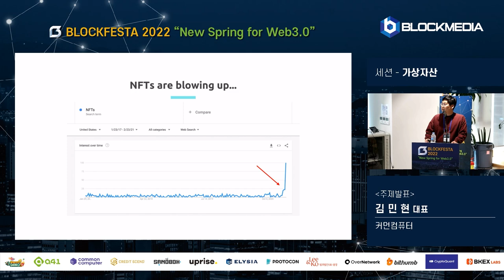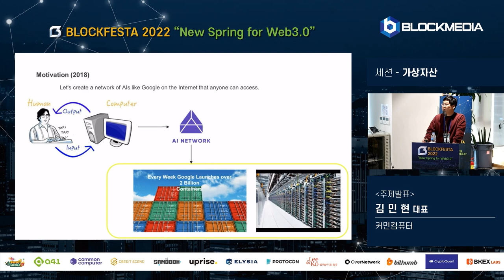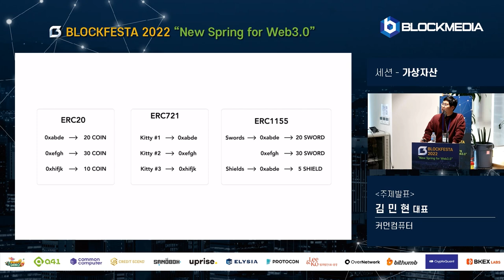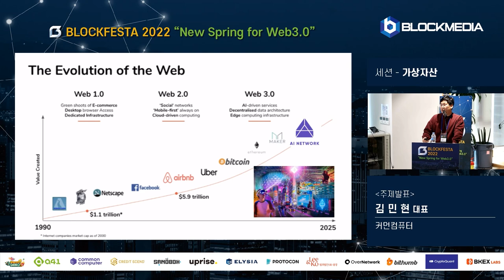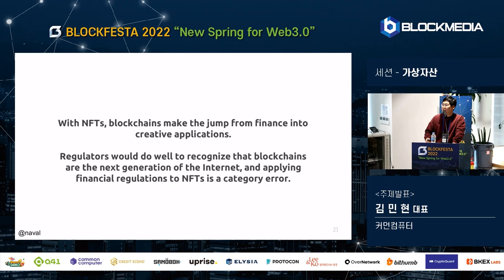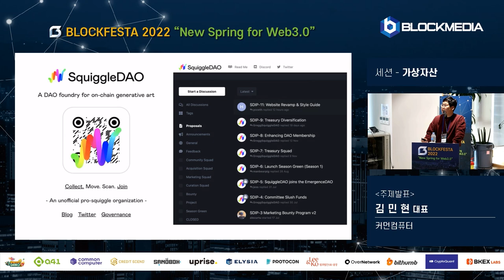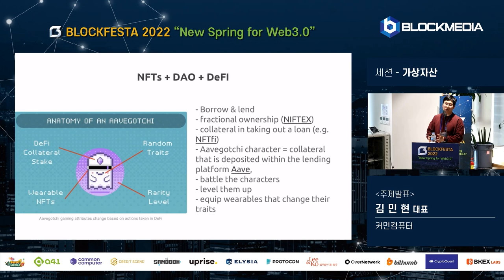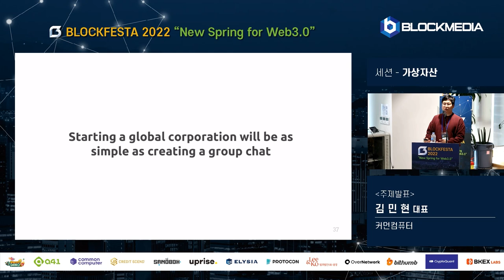[BLOCKFESTA2022] "NFT, 모든 것을 위한 토큰" - 김민현 커먼컴퓨터 대표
"New Spring for Web3.0", BLOCKFESTA2022에서 진행된 김민현 커먼컴퓨터 대표님의 세션 영상입니다.

발표 주제는 'NFTs, Token for all the things(NFT, 모든 것을 위한 토큰)'으로 진행됐습니다.

항상 저희 블록미디어와 함께해주셔서 감사드립니다.

[블록페스타 2022] 김민현 커먼컴퓨터 대표 “AI가 스스로 NFT 만드는 세상 올 것, 진정한 메타버스가 구현되는 미래”